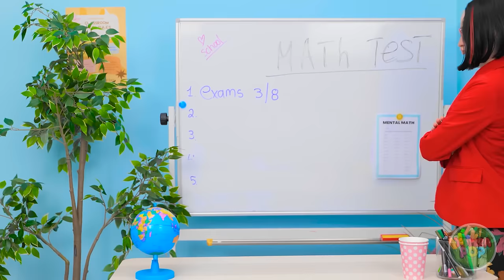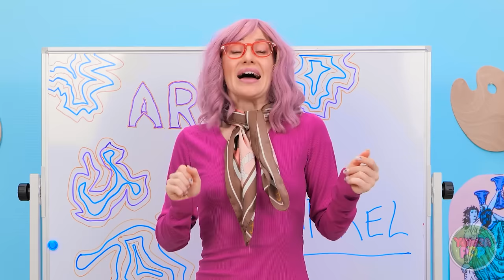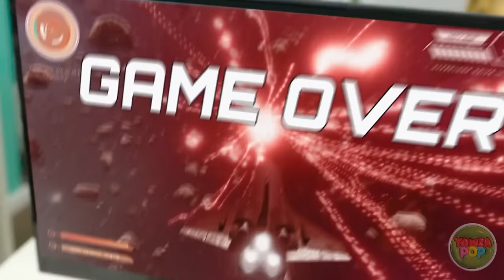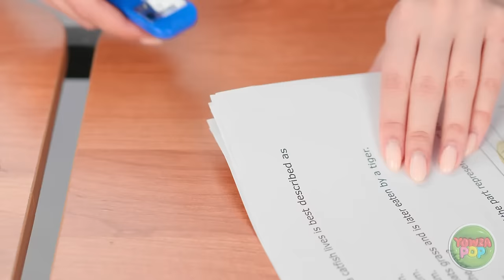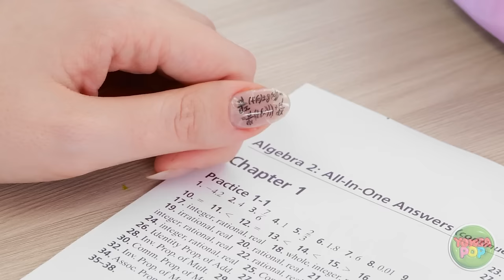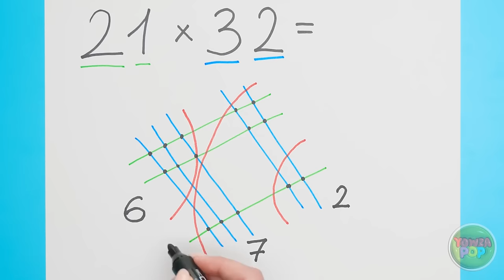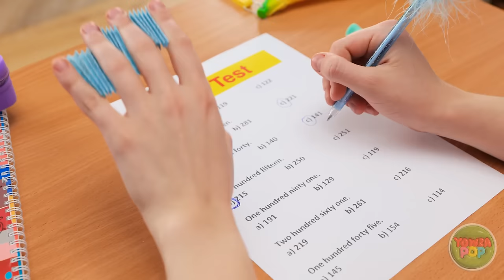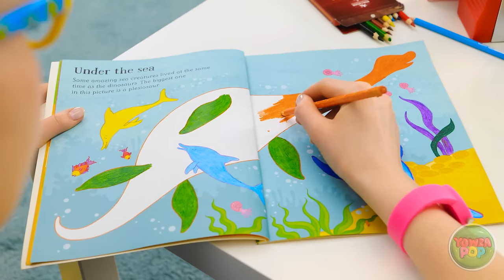NERD VS POPULAR VS TEACHER || How to Survive School |Top Secret School Hacks and Cheats by 123 GO!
🤓🌟 Watch as the nerd, the popular kid, and even the teacher unveil their most coveted tips and tricks for mastering everything from exams to social dynamics. From sneaky cheats to ingenious hacks, this video is a treasure trove of wisdom for students and educators alike!

📝💡 Share this video with your peers, tag your friends who could use a boost in school, and don't forget to smash that like button if you're ready to conquer the school year like a pro!